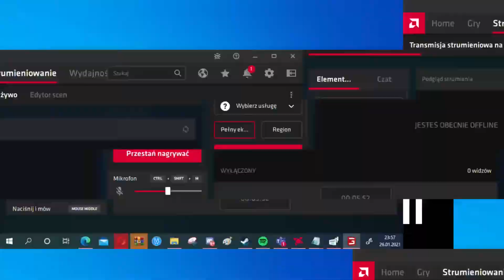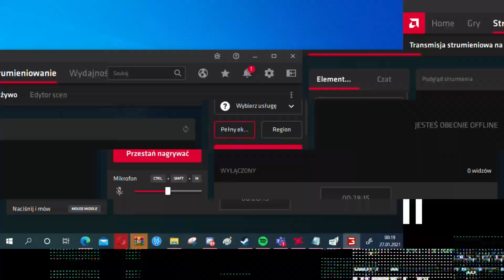Akcja Sianokosy na Pełnej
Witajcie w kolejnym odcinku
Link do muzyki